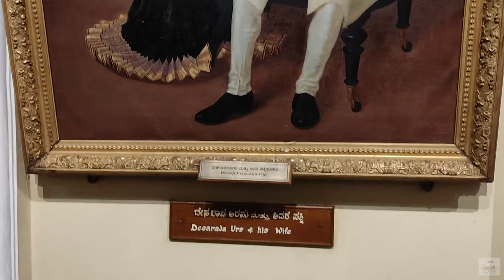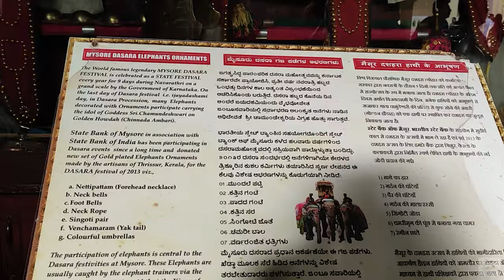The Mysore Palace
The palace had its foundation laid way back in the 14th century by the Wodeyars or Wadiyars, the royal family of Mysore. It is believed that Yaduraya Wodeyar, the first ruler of the Mysore Kingdom, built a palace in Puragiri aka the Old Fort during his reign. This palace, which is believed to be the predecessor of the current palace, has been demolished and reconstructed multiple times over a period of six centuries.

Initially, the palace was a wooden fortress which was struck by lightning in 1638 and reconstructed under the rein of Kantirava Narasa Raja Wodeyar.  In 1793 AD, when Tipu Sultan took over the Wodeyar Dynasty, he demolished the palace and rebuilt it. In 1799, soon after the death of Tipu Sultan, the palace came under Krishnaraja Wodeyar III, who redesigned the palace as per the Hindu architectural style.

Sadly, in 1897, the palace was destroyed by fire during the wedding ceremony of Princess Jayalakshmmanni. Again, Maharani Kempananjammanni Devi and her son Maharaja Krishnaraja Wodeyar IV decided to rebuild the palace. The task of revamping the palace was commissioned to a British architect named Henry Irwin, who designed and completed this palace in 1912, at a whopping cost of over 41 lakh Indian rupees. Further expansions were done and a Public Durbar Hall wing was added to the palace under the reign of Jayachamarajendra Wadiyar during the 1930s.
There is a fascinating array of things to see in and around Mysore Palace, each of which testifies to the wealth and grandeur of the Kingdom of Mysore. The top things to see in Mysore Palace include:

The Gombe Thotti or Doll’s Pavilion, a collection of traditional dolls
Golden Howdah, the Maharaja’s elephant seat made of 85 kilograms of gold
Kalyana Mantap or Marriage Pavilion, an octagonal shaped hall with stained glass ceiling
Public Durbar Hall, a large hall from where the Maharajas used to address the public
Ambavilasa, a beautifully designed hall which was used by the Maharajas for their private audience
Elephant Gate or Ane Bagilu, the brass gate which serves as the main entrance to the palace
Paintings of Dasara Procession
Portrait Gallery, a collection of valuable paintings and photographs of the Royal Family
Casket Room containing royal collections
Wrestling Courtyard
Temples inside the palace

Entry Fee ₹ 70 for adults; ₹ 30 for kids above 7 years and below 12 years